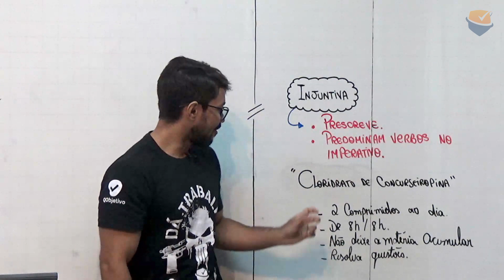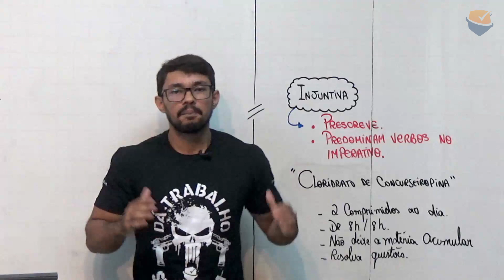DICA OBJETIVA | Língua Portuguesa: Topologia textual IV - Prof. Marcelo Ribeiro.